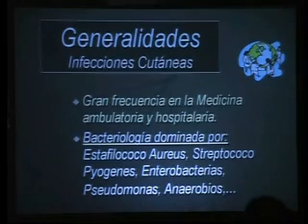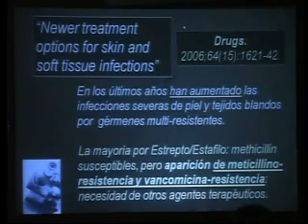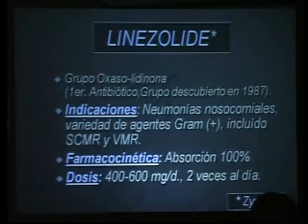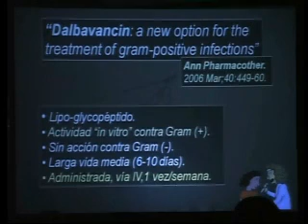XIX Congreso Argentino de Dermatología (10ª parte)